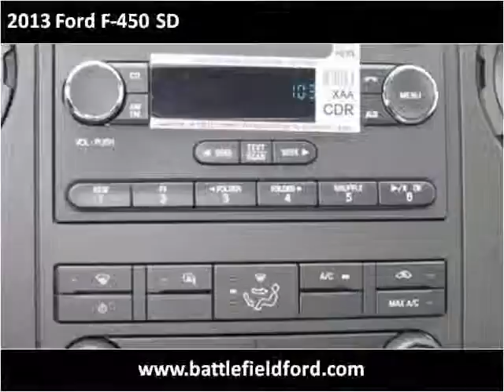2013 Ford F-450 SD New Cars Manassas VA